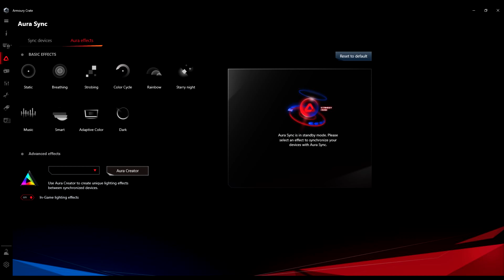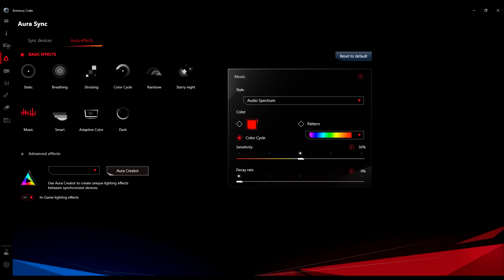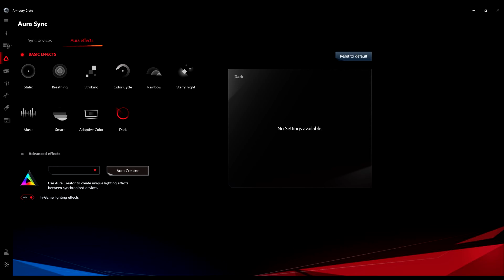amd wraith prism cooler rgb test